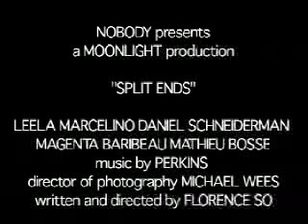trailer Split Ends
trailer for my short film "split ends"